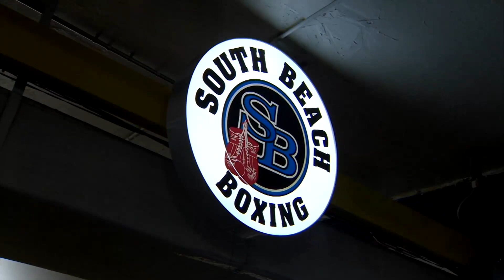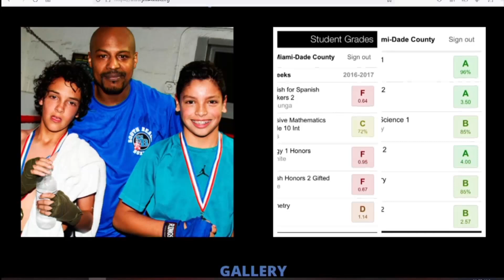SPOTLIGHT - Jolie’s Kids boxing class aims to teach kids discipline, improve self-esteem